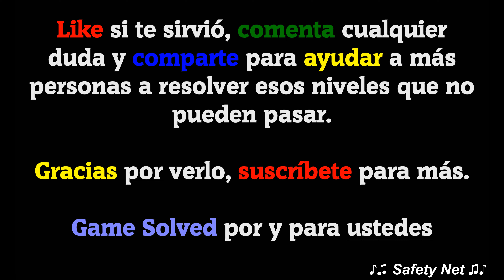CodyCross - Crucigramas || Edad Media | Grupo 229 - Fase 3/5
Hoy os traigo todas las soluciones de la fase 3 del grupo 229 del tema Edad Media del juego CodyCross - Crucigramas de Fanatee Games. La versión del juego en el momento de la grabación es la V: 1.27.1

🗣IDIOMA: Español(España) 🇪🇸